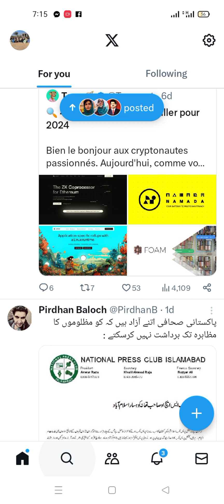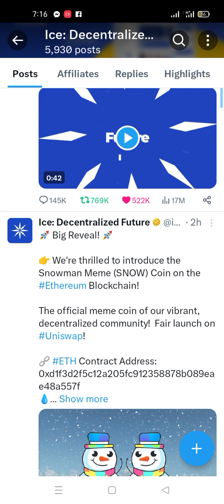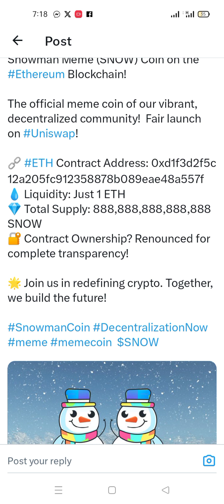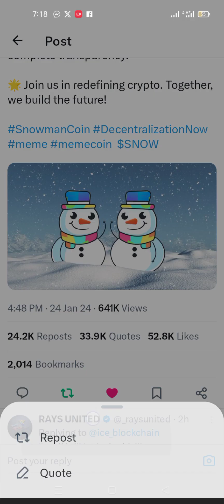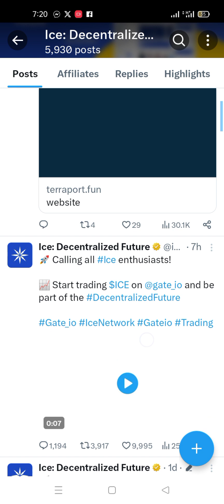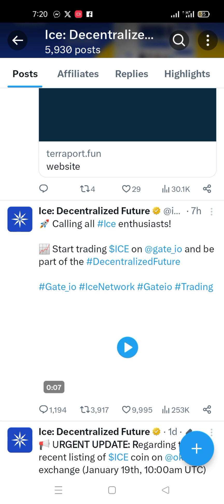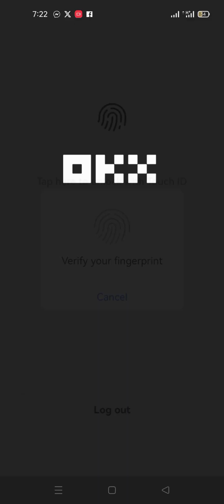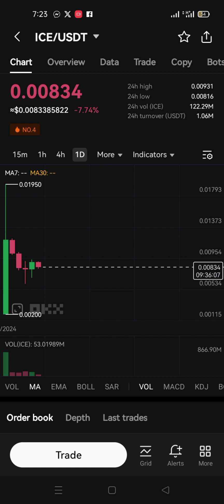Ice Coin New Update in pakistan and india meme coin launch ice network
y

ice network
ice coin
ice mining app
cryptocurrency
ice mining new update
ice coin listing
ice coin price prediction
ice token
ice network listing
bitcoin
ice network kyc update
ice mining coin
ice mining application
ice price prediction
ice
crypto with khan
how to login in ice network app
how to use ice mining app
ice mining
pi network
ice token price
ice coin withdraw
about ice network
pi network update
how to register in ice network
ice mining update
crypto news
pi network new update
ice network distribution
ice coin news
crypto news today
ice network news today
ice network launch update
ice distribution
ice network latest news today
crypto
ice network coins ghat rahe hai
ice network coin not showing
pi coin
mining app
ice blockchain
ice network coin kam ho gaye
free mining app
ice network coin detection reason
ice mining kyc
bitcoin news today
ice coin distribution
crypto mining
okx wallet
how to earn money online
passive income
ice network listing update
ice network bnb distribution
today crypto news
ice bnb distribution
ice kyc
ice network kyc step 2
ice network listing price
tabraiz shams
ice mining withdraw update
how to sell ice coin from bangladesh
bitcoin mining
ice coin withdrawal
ice coin on okx exchange
cryptocurrency news
how to withdraw ice coin
ice wallet address
ice network step 3 kyc
ice listing okx
binance ban in india
ice network distribution news
satoshi core mining
bitcoin news
pi network price prediction
binance
ice mining app listing exchange & price details
how to withdraw ice coin online
how to withdraw ice mining
how to withdraw ice network
how to withdraw ice coins
ice network withdraw
ice news today
ice network wallet
ice coin contact add
ethereum news
eth news
cryptocurrencies
crypto updates
crypto market updates channel
crypto investing advice
crypto investing
crypto for newbs
crypto for newbies
bullrun news
bullrun
btc news
bitcoin etf approval coming
binance trading
how to withdraw ice coin from the app
altcoin news
alt coins
crypto father
crypto market updates
ice project
ice network token price prediction
ice bsc
ice network certik audit
ice coin pancakeswap
how to sell ice coin
ice kyc kaise karen
ice network total supply
how to ice network kyc
pi token alternative
ice network review
crypto mining in mobile
crypto mining application
how to withdraw ice coin online in nigeria
ice mining app withdrawal
bitcoin today
bitcoin price
how to withdraw ice coin from ice app
bitcoin etf
core mining
ice coin okx exchange listing
ice network okx
ice coin unstake
ice coin okx listing news
ice listing on okx exchange
should we sell or hold ice coin
ice coin price pumped 900%
ice coin trading started
how to withdraw from ice coin
how to withdraw ice coin in nigeria online
make money naija
how to claim your ice coin on okx
ice listing gate.io
ice okex
latest crypto news
ethereum etf news
why bitcoin dumping
why crypto market crash
ice okx listing
why bitcoin pumping
trading
ice deposit on okx exchange
how to sell your ice coin on okx exchange
ice listing on okx
ice coin withdrawal on okx
how to sell your ice on okx exchange
ice trading on okx
ice airdrop
ice coin listing okx
how to withdraw your ice coin from okx
ice coin withdraw update
ice coin withdraw kaise kare
ice airdrop withdrawal
how to claim ice airdrop
ice coin stake
ice coin app
ice decentralized future
ice network kyc in nigeria
ice network kyc in us
ice network kyc in brazil
ice network kyc in pakistan
how to